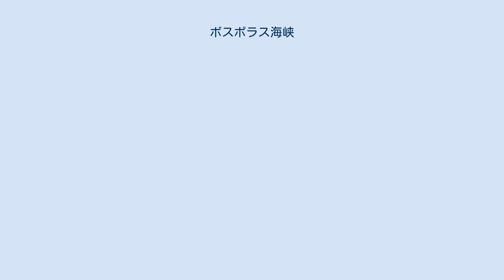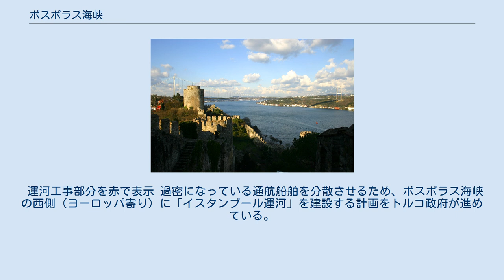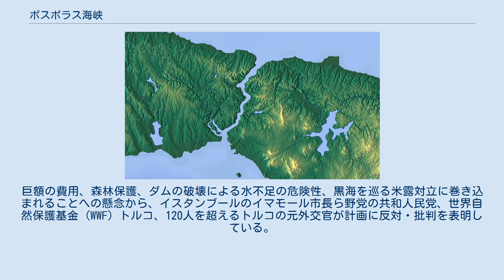ボスポラス海峡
トルコ海峡 」 ボスポラス海峡 ボスポラス海峡とルメリ・ヒサル（手前）、ファーティフ・スルタン・メフメト橋。
 ボスポラス海峡の衛星写真 画面上が黒海、下がマルマラ海。
イスタンブール旧市街は左側の陸の右下にある三角形の半島の部分。
イスタンブール旧市街の北側の細長い湾は金角湾。
 ボスポラス海峡地形図 ボスポラス海峡（ボスポラスかいきょう、ラテン語: Bosporus）は、トルコのヨーロッパ部分（オクシデント：Occident）とアジア部分（オリエント：Orient）を隔てる海峡である。
両岸にはトルコ最大の都市イスタンブールがある。
 ボスポラスとは「牝牛の渡渉」という意味で、ギリシャ神話の中で、ゼウスが妻ヘラを欺くため、不倫相手のイオを牝牛の姿へ変えるが、ヘラはそれを見破り、恐ろしいアブ（虻）を放った。
そのためイオは世界中を逃げ回ることになり、牛の姿のままこの海峡を泳いで渡ったとされる。
 トルコ語では「海峡の内」を意味するボアジチ (Boğaziçi) という名で呼ばれる。
「イスタンブール海峡」としても知られる。
 南北に細長く、北は黒海、南はマルマラ海で、マルマラ海とエーゲ海を繋ぐダーダネルス海峡とあわせて黒海と地中海を結ぶ海上交通や活動の要衝をなす。
長さは南北約30キロメートル、幅は最も狭い箇所で698メートル、最も広い地点で3700メートル。
水深は36メートルから124メートル。
両岸の全域はイスタンブール市の行政区内で、南側のマルマラ海への出口の西岸、金角湾との間の地がビュザンティオン、コンスタンティノポリスの故地であるイスタンブール旧市街である。
 両岸の交通には以下の方法がある。
 ダーダネルス海峡やマルマラ海とともに、モントルー条約に詳しい規定がある。
 紀元前数千年頃に地中海の海面上昇で黒海とつながったとする仮説（黒海洪水説）がある。
 ロシア、ウクライナなど黒海に港を持つ国にとっては、地中海を通じて大西洋に船を出すためには必ず通航しなくてはならない要所（チョークポイント）にあたる。
このため、海峡の航行権を確保したいロシア（ロシア帝国やソビエト連邦時代を含む）と、それを阻止しようとするオスマン帝国やトルコ共和国、諸列強（英仏米）の間で長く駆け引きが続けられてきた。
現在は1936年に締結されたモントルー条約により、商船の自由航行と、通過できる軍艦の条件が定められる。
 ソ連・ロシアの航空母艦「アドミラル・クズネツォフ」は、条約に対応する政治的処置としてロシア海軍における艦種分類を「航空母艦 (Авианосец：Avianosets)」ではなく「重航空巡洋艦 (Тяжелый Авианесущий Крейсер；Tjazhjolyj Avianesushchij Krejser (TAKR))」としている。
 ボスポラス海峡沿いには、オスマン帝国がコンスタンティノポリス征服の足がかりとして築いたアナドル・ヒサル、ルメリ・ヒサルの両要塞や、ドルマバフチェ宮殿などのオスマン帝国の離宮、エジプト太守ムハンマド・アリー家を始めとするオスマン帝国の高官の別荘などの歴史的建造物が建ち並ぶ。
イスタンブールの旧市街から黒海の出口までクルージングする定期観光船は外国人観光客に人気が高い。
 運河工事部分を赤で表示 過密になっている通航船舶を分散させるため、ボスポラス海峡の西側（ヨーロッパ寄り）に「イスタンブール運河」を建設する計画をトルコ政府が進めている。
一部はキュチュクチェクメジェ湖を利用し、全長45km、幅150m、水深25mを想定している。
2011年にエルドアン首相（後に大統領）が提案した。
工期は7年、費用は750億トルコリラと見積もられている。
巨額の費用、森林保護、ダムの破壊による水不足の危険性、黒海を巡る米露対立に巻き込まれることへの懸念から、イスタンブールのイマモール市長ら野党の共和人民党、世界自然保護基金 (WWF) トルコ、120人を超えるトルコの元外交官が計画に反対・批判を表明している。